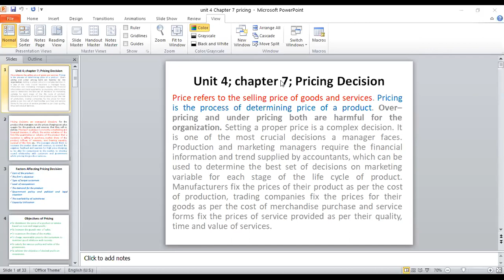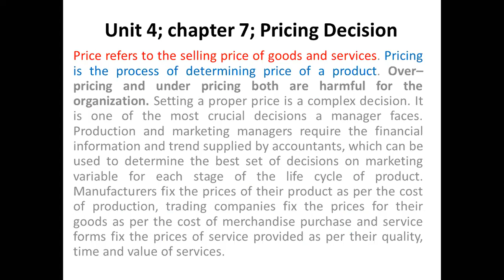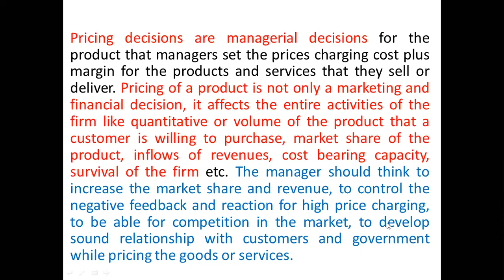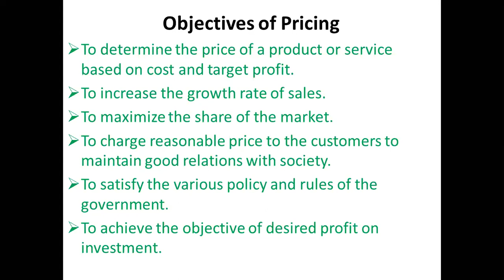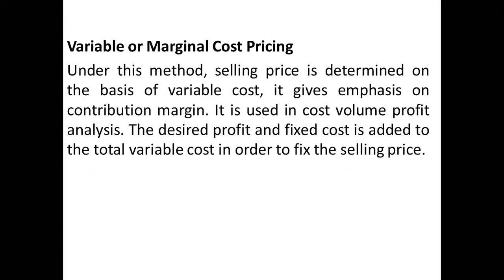Account | Unit 4 | Part 7 | Pricing Decision | MBS - Third Semester